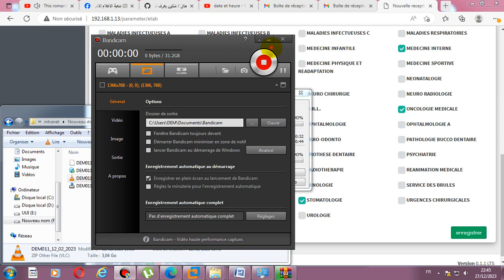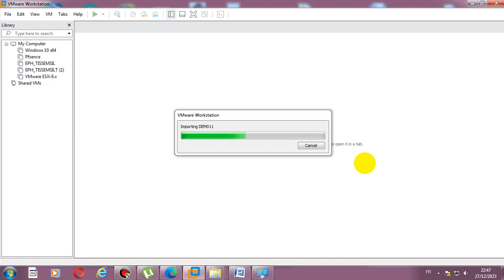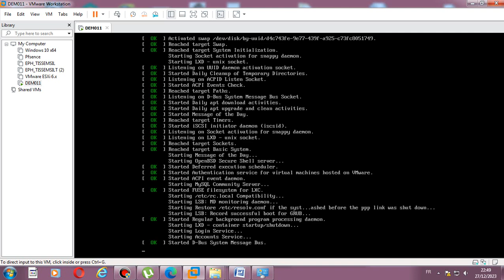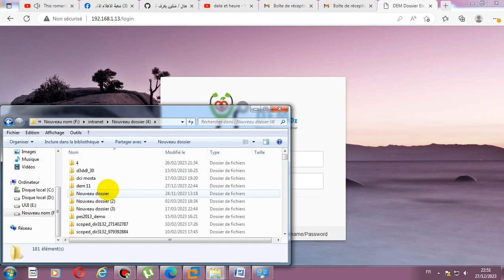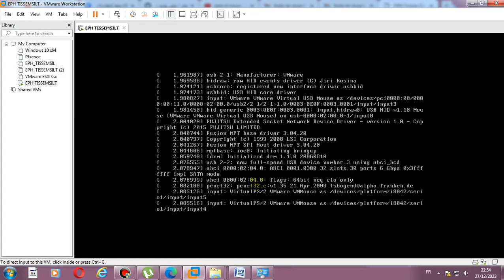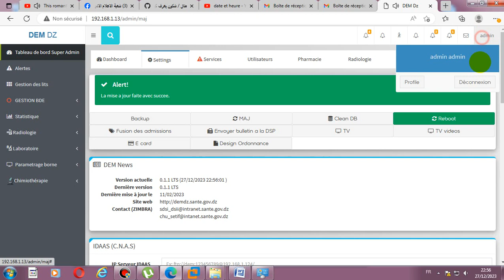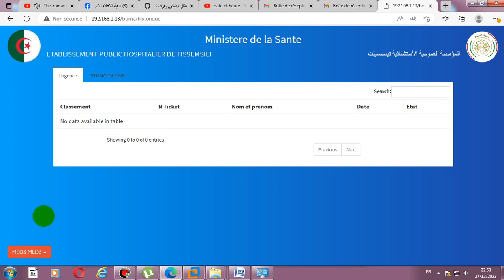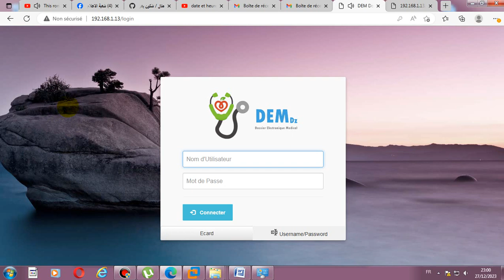récupération d'une bdd endommagée